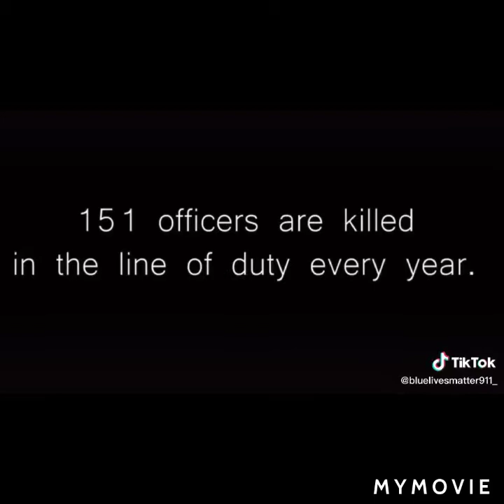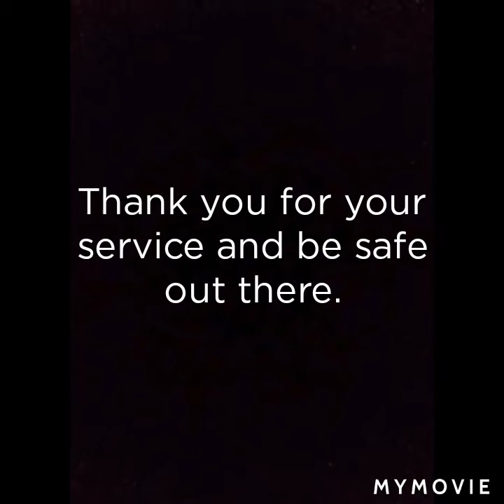First Responders Tribute Ep. 1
Songs
Hero - Skillet